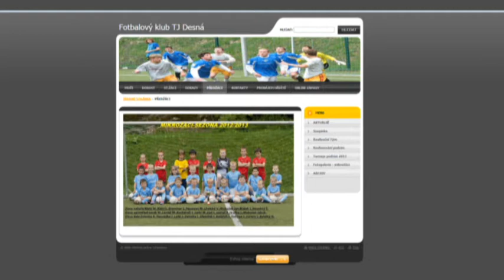Turnaj fotbal předžáci podzim 2013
Poslední podzimní turnaj minižáků se konal za účasti osmi týmů tentokrát v Desné.Naši kluci na zakleté domácí půdě podali solidní výkony,kdy prohráli pouze dvě utkání,dvakrát dokázali zvítězit a třikrát se rozešli se soupeřem smírně.Osobně jsem byl velice spokojen s několika opravdu pohlednými fotbalovými akcemi,kdy kluci dokázali soupeře přehrát několika dobře adresovanými přihrávkami,dobrým pohybem bez balonu a správným výběrem místa.Velký přehled při těchto podařených akcích ukázal Lukáš Klein a Marek Malý.Potěšil mě rovněž výkon brankáře Lukáše Grammera a jeho rozehrávka nohou,která se oproti minulosti hodně zlepšila.Ale abych jenom nechválil,trochu mě mrzel přístup k utkání kluků,kteří nebyli v základu.Tito kluci by si měli uvědomit,že jsou rovněž součástí týmu a o své místo v základu více zabojovat.Tým netvoří pět šest kluků,kteří jsou zrovna na hřišti,ale aby tento tým byl skutečně silný,je třeba mít silnou lavičku kluků,kteří jsou schopni kdykoliv adekvátně nahradit kluky na hřišti.A to se bohužel stává málokdy,kluci s týmem nežijou...
Zapsal Jarostav Ducháč - trenér, organizátor.